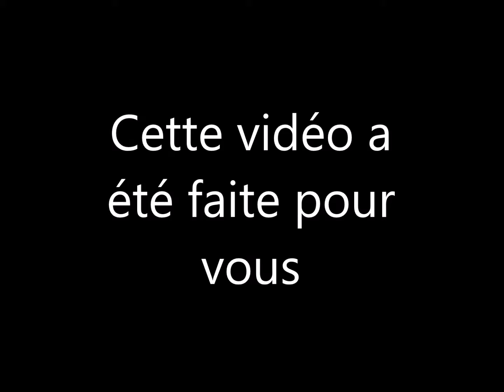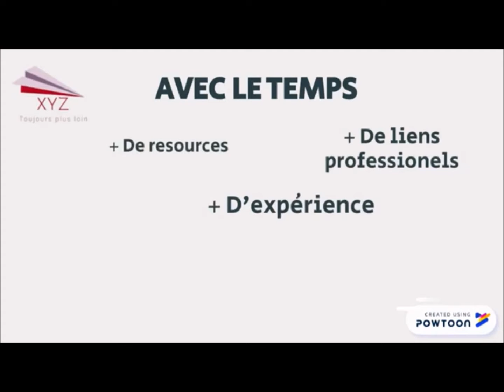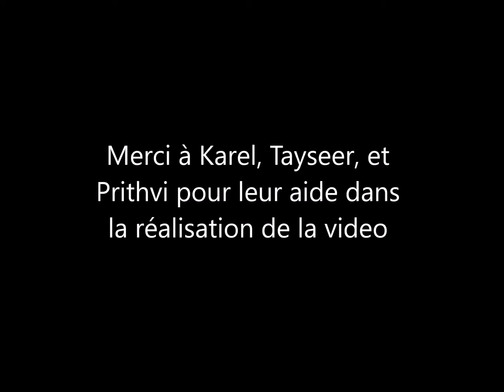Entretien -Devoir français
French Y4 - Bsc in engineering - ECN